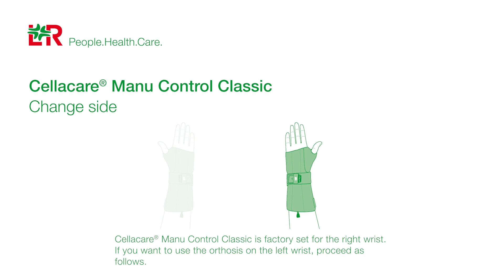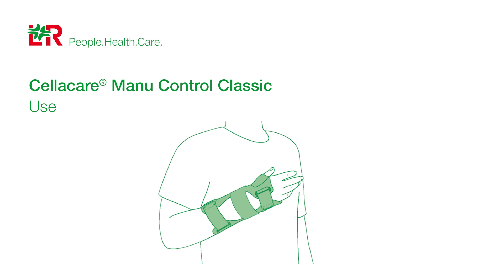Cellacare Manu Control Classic (EN) 2023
Cellacare Manu Control Classic is an orthosis for the wrist. The combination of two integrated lateral stays, one removable palmar stay and three stabilising straps immobilise the wrist.